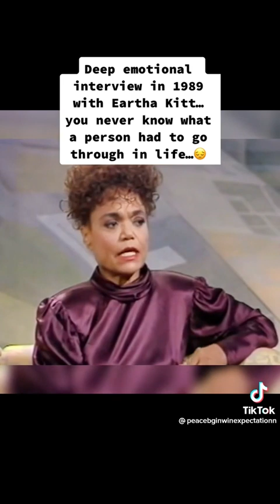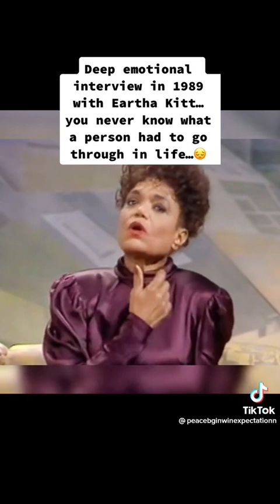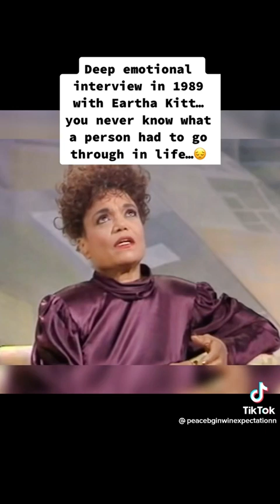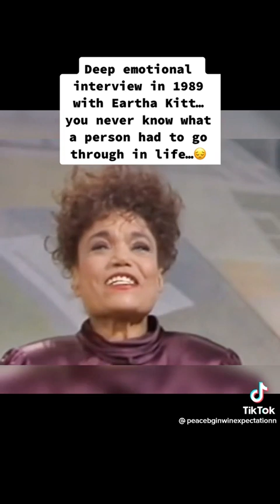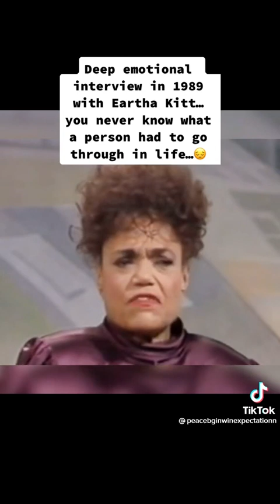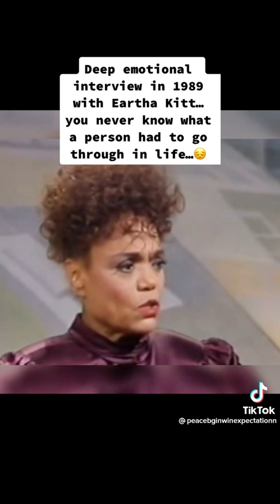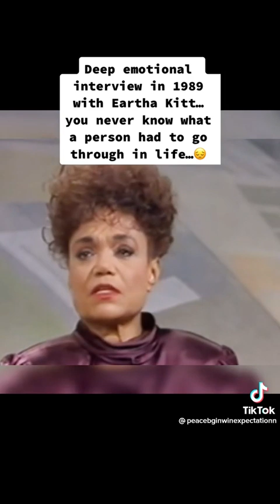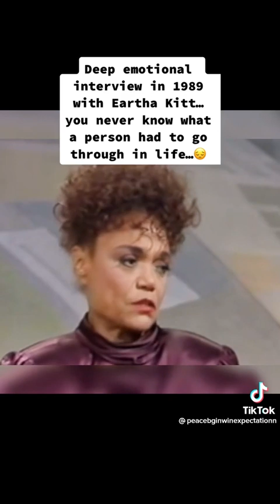Ertha Kitts emotional interview speaking on her childhood